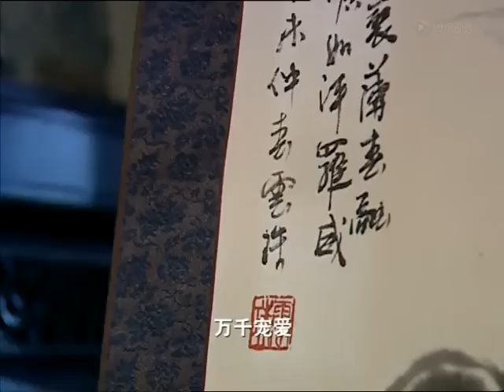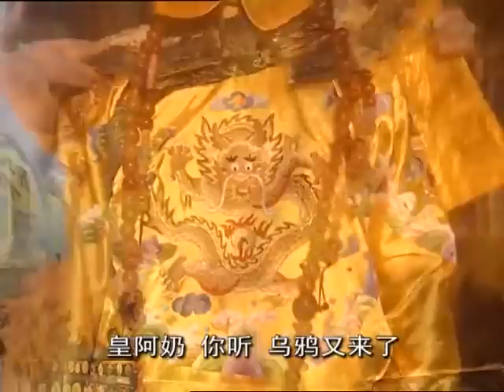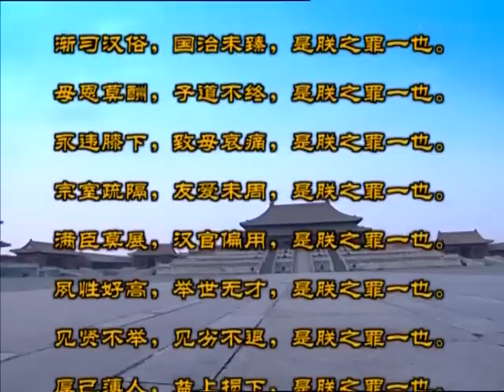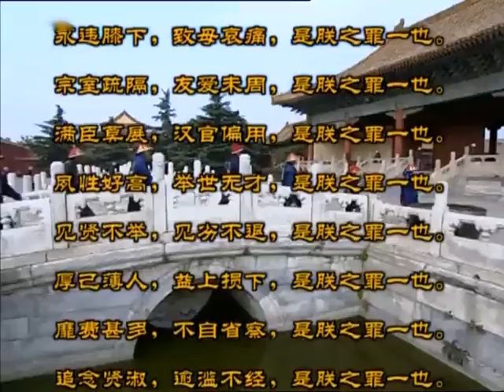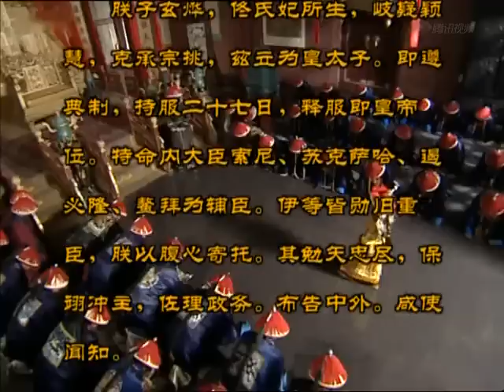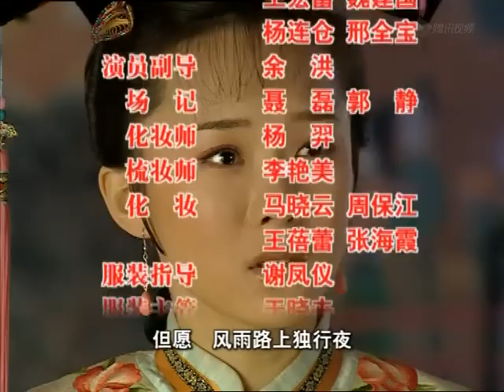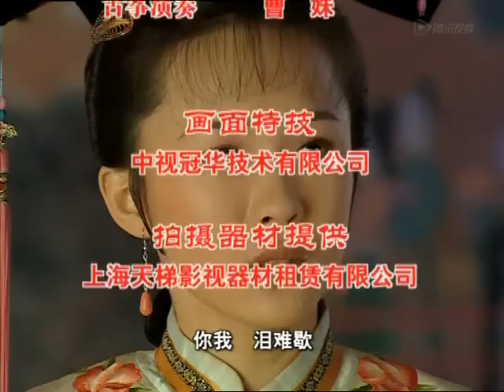《少年天子》大结局40——顺治皇帝的曲折人生（邓超、霍思燕、郝蕾等主演）